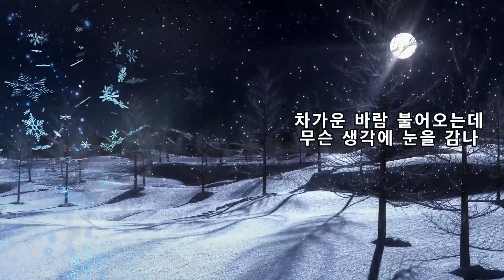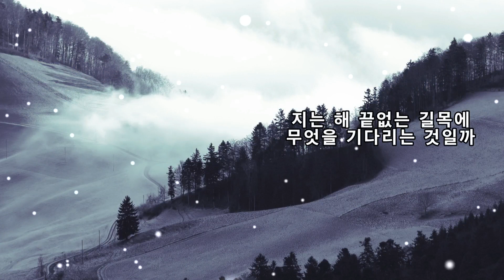양준일의 '겨울나그네', 무반주로 불러봤습니다.